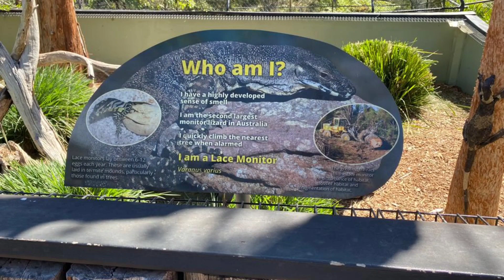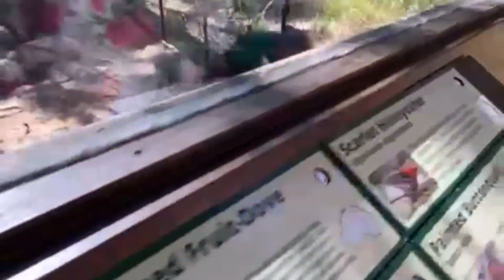Slide show Reptile Park Sydney October 23, 2023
Who is Swamy Antarmukhananda?
Sri Guruji a medical doctor by profession served as District Health and Medical Officer awarded Best Medical Officer five time over. He is the direct disciple of Sadguru Sri Swami Ramananda Paramahamsa served him since 1978, Peetadhipati of Sri Swamy Ramananda Siddhayoga Janana Ashramam, Kamannavalasa, A.P. He has been doing this pranayama since 44 years and teaching thousands all around the world since 30 years.

What is Antarmukha Pranayama? How does it benefit mankind?
Learn Antarmukha pranayama, Brahma Vidya or Siddha Vidya in its true form, directly from our Gurudev in accordance with ancient scriptures like  Bhagavad-Gita, Upanishads, Bible, Quran etc. “Srutya, Yuktya, Swanubhootva” This Yogam generates mental energy by internal churning (friction) of vital force (prana shakti) where we get sound (Om) and subtle energy in the form of heat, called 'yogagni'. Easy to practice, it gives the practitioner physical health and finally enlightens them to reach self-realization.